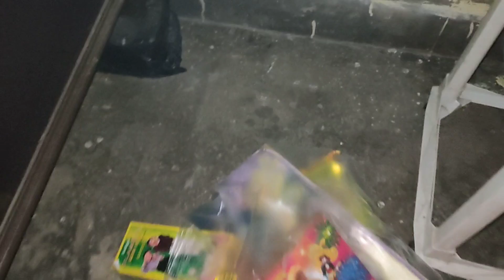तोपा कलोनी में बड़ा दीया जलाया/सोहराय पूजा/ दिपावली ब्लोक 1 November 2024#@Pradeep Munda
तोपा कलोनी में बड़ा दीया जलाया 1 November 2024
सोहराय पूजा 1 November 2024
 दिपावली ब्लोक 1 November 2024
दिपावली 2024
Happy deepawali 2024
तोपा कलोनी में दिपावली किस तरह बनाया गया 2024
तोपा कलोनी दिपावली ब्लोक  1 November 2024
@Pradeep Munda#तोपा कलोनी में बड़ा दीया जलाया 1 November 2024#सोहराय पूजा 1 November 2024#दिपावली ब्लोक 1 November 2024#दिपावली 2024#Happy deepawali 2024#तोपा कलोनी में दिपावली किस तरह बनाया गया 2024#तोपा कलोनी दिपावली ब्लोक  1 November 2024